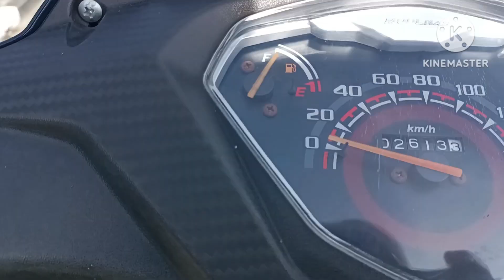belajar motor fypシ゚viral